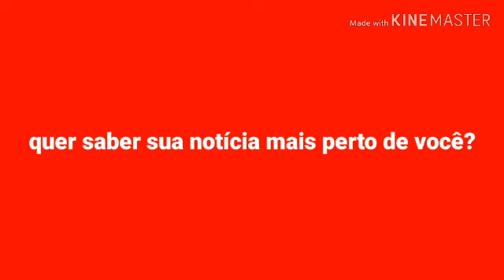g1 comercial da rede Globo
O comercial da Globo é g1